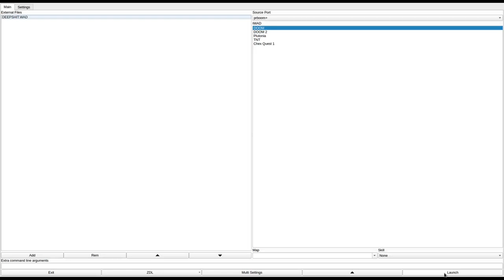DOOM 1 - DEEPSHIT.WAD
added to the "Hall of Shame". an impressively awful mess of a level. and who the hell is richi anyway?
called "DEEPSHIT" in the /idgames FTP.
created by Wietze Veld (wad), Jeremy Roon (wad,music), and Richard Verzijl (music & FTP Help) on February 5th, 1995.
from the .txt file included with the WAD:
"Try to make it to the end without falling into holes, traps and opening doors without looking first."